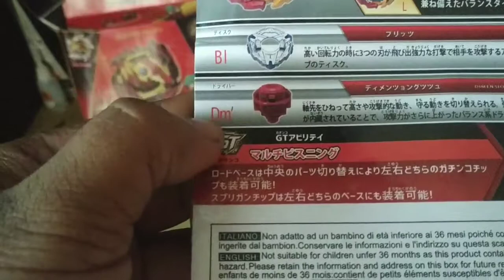Unboxing beyblade burst LORD SPRIGGAN fake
Demage mantap tingkat kemiripan 85%,lumayan pinggiran layer juga karet